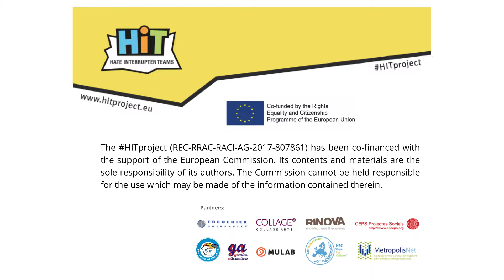Carta a la humanidad - HIT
Uno de los jóvenes HIT decidió escribir y leer un mensaje para la humanidad en el que aboga por el trabajo en equipo de todas las personas para acabar con las desigualdades, las discriminaciones y las injusticias que suceden día tras día.

El proyecto HIT, realizado por elParlante en asociación con Ceps Projectes Socials, es un proyecto europeo que busca empoderar a los y las jóvenes animándoles a crear "Equipos Interruptores del Odio" (Hate Interruptor Teams o HITs).
A través de sesiones de capacitación, seminarios y talleres se les ofrecerán a los y las jóvenes las herramientas necesarias para combatir sin miedo los discursos negativos por cuestiones de etnia, religión, cultura, etc.